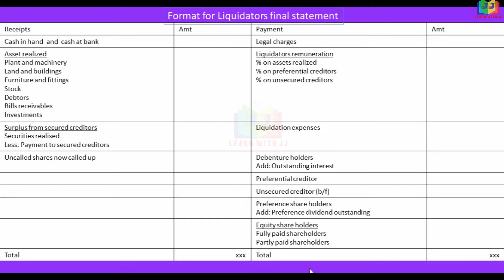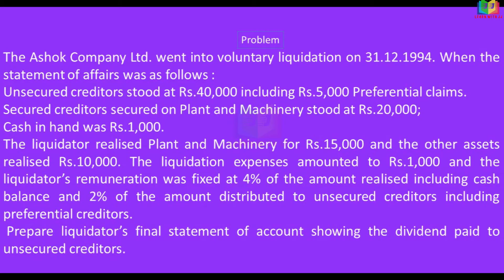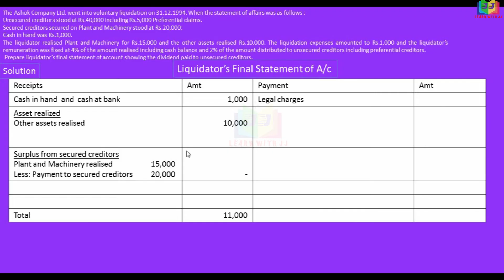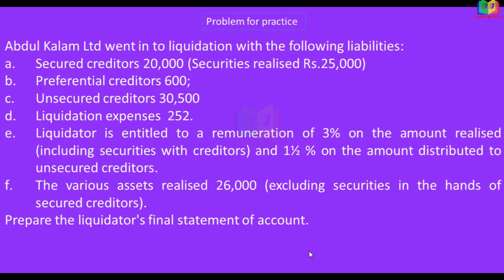Liquidator's Final Statement of Accounts || Part 5 in Tamil || Payment to Unsecured creditors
Liquidator's Final Statement of Accounts
 Part 5 in Tamil
 Payment to Unsecured creditors
Follow us in Instagram